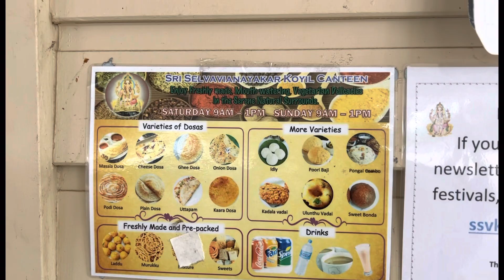ബ്രിസ്‌ബൈനിലെ ഗണപതി കോവിൽ|South Indian Temple in Brisbane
Sri Selva Vinayakar Kovil( Ganapathi Temple) in South Brisbane. It is located 35 km south of Brisbane in Queensland.